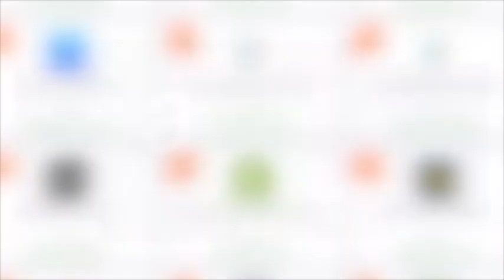her seat belt broke at the worst time...